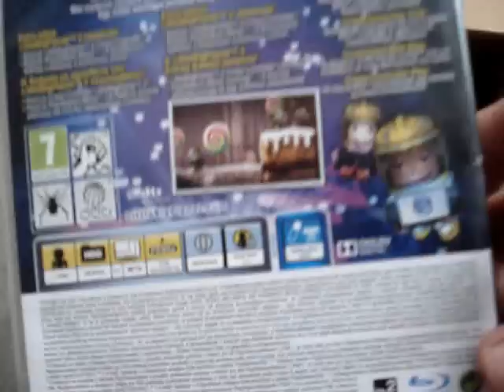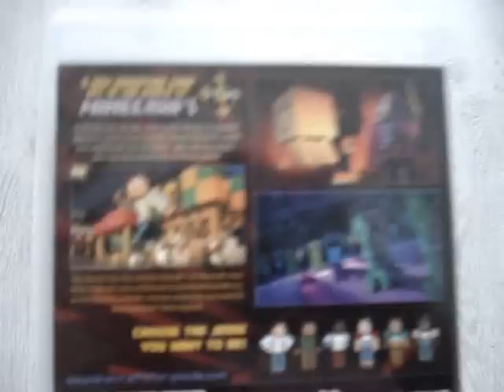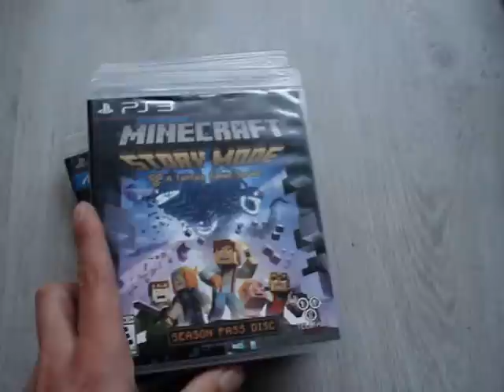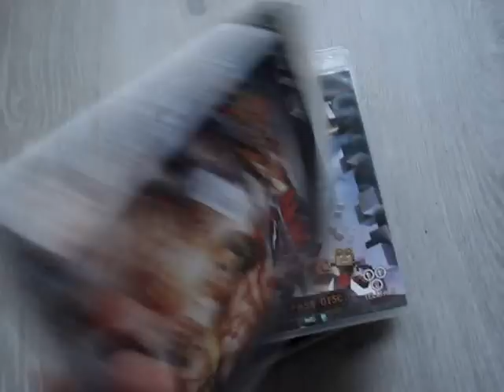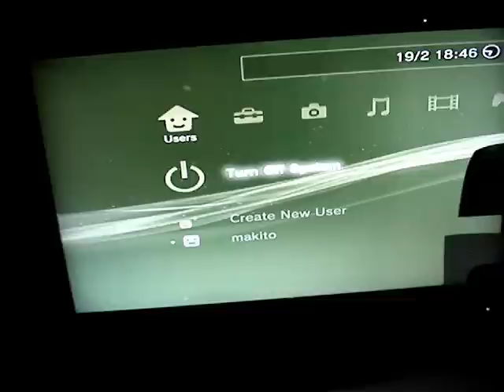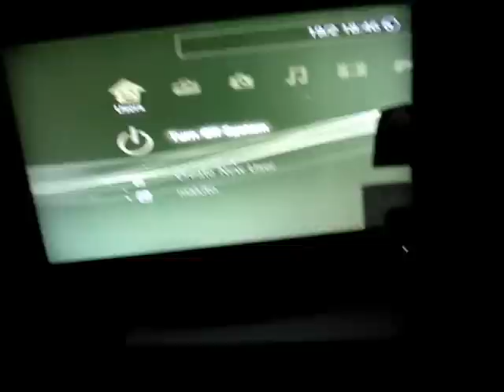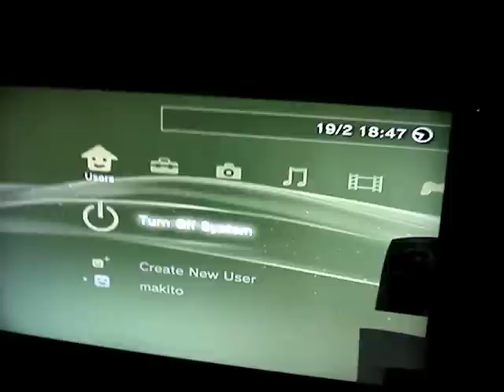Mit vettem a piacon? 4.rész (PS3) 2017.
Újabb biznisz érdekes végkifejlettel.